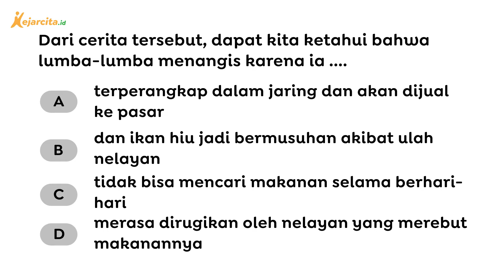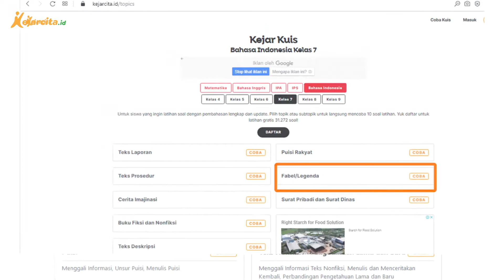Cerita Persahabatan Ikan Hiu dan Ikan Lumba-Lumba | Kisah Dongeng Asal Usul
Animasi Kartun Kisah Hewan (Fabel) tentang Dua Sahabat, Ikan Hiu dan Ikan Lumba-lumba. Halo teman kece, yuk download aplikasi kejarcita di dan latihan soal gratis di Sudah ada puluhan ribu soal dan berbagai materi untuk temen kece pelajari lhoo...

Ikan Hiu dan Ikan Lumba-lumba adalah dua sahabat yang memiliki watak yang berbeda. Ikan Hiu dikenal mempunyai sifat serakah, ganas, dan kejam. Sedangkan Ikan Lumba-lumba penyabar dan bijak. Walaupun demikian, mereka selalu bersama bila mencari makan. Ketika mencari makan, perbedaan sifat ini juga terlihat jelas. Apa saja perbedaannya dan bagaimana kisah mereka selanjutnya? Yuk kita simak!